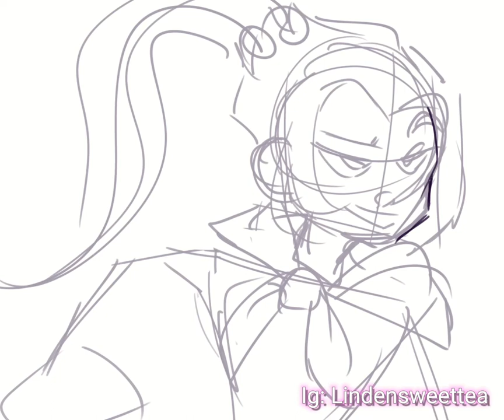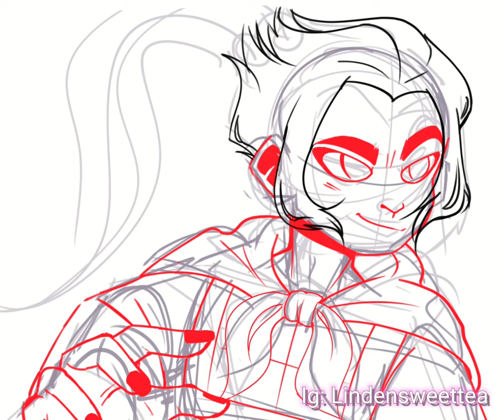SUN WUKONG | SPEEDPAINT ☀️🐒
This monkie is such a gem 😔💕✨

Song: Can I Get A Witness from SonReal